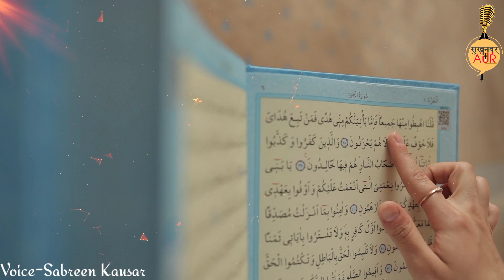पढ़ते रहो नमाज़ ये कौ़ल ए रसूल है | Beautiful Naat 2023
AAP HAMEN YAHAN FOLLOW KAR SAKTE HAIN

. Buniyad Zaheen Poetry Book "Ujala So Raha Hai" EP-1

Faheem Jogapuri Poetry Book " Dhoop Chaon" EP- 2

Azeim .alik Poetry Book "Fasla Abhi Tak Hai" EP-3

Shakeel Badayuni Top 10 Sher

Wasim Barelvi Best Shayri

Diya Mirza Rekhta